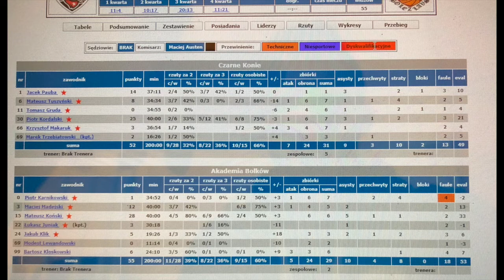Akademia v Czarne Konie 4 liga 3LK 19 20